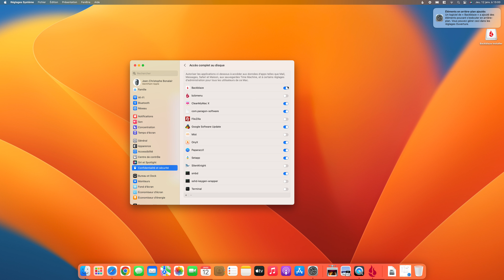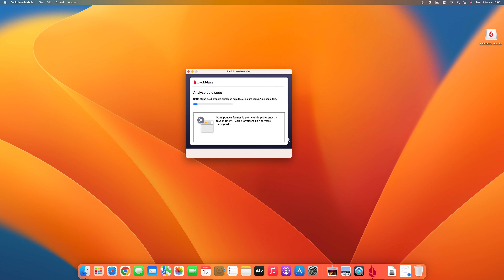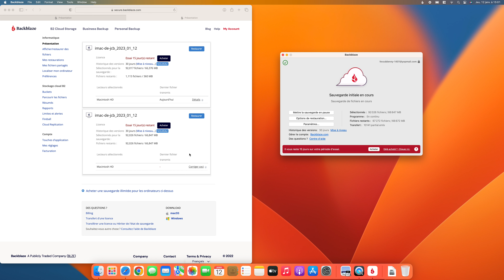Sauvegarder votre mac dans le cloud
Voici comment faire pour Sauvegarder votre mac dans le cloud (Macintosh HD, documents, photos, musique, films) avec l'excellent BackBlaze. Votre espace de sauvegarde est illimité ! Vous pouvez suivre ce tutoriel sur notre site Macplanete.com :